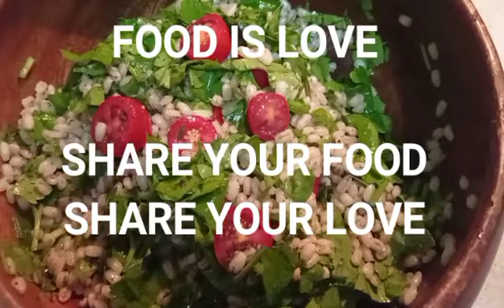How to cook ORZO SALAD | Veronica Terry Huerta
I Highly recommend  DIMASH KUDAIBERGEN CHANNEL.